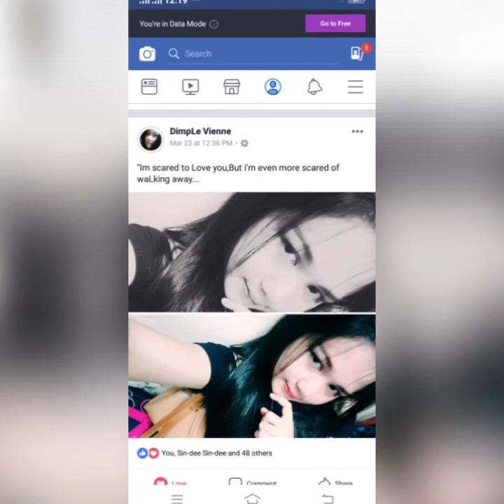Love comes unseen, we onLy see it go. By the time we ReaLize we have Lost that TRUE LOVE. 💔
ILocana Kusinera 💞😊

 PLs. Subscibe my 1st VLog...

PaanomagLutongGuLay (Dinengdeng Dish)
At asahan nyo po na gagawa pa ko ng madaming
LutonguLam😊 THANK YOU! 💞